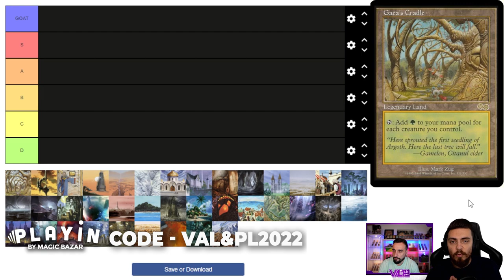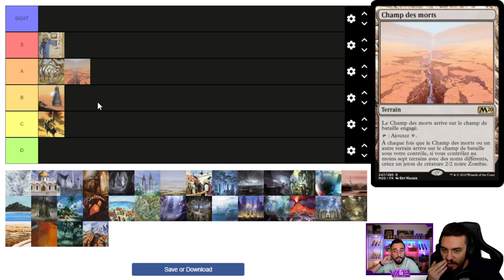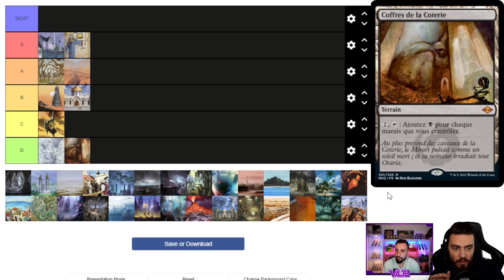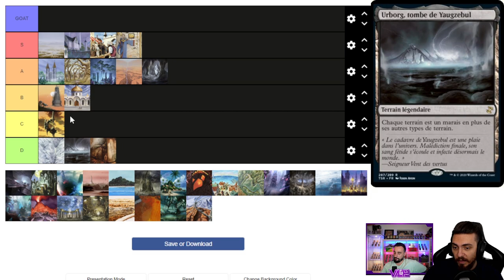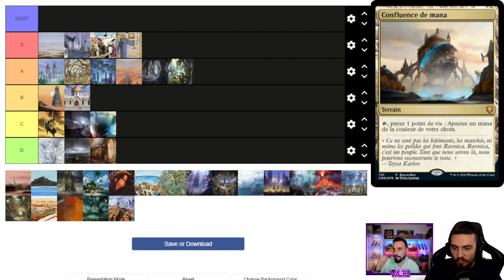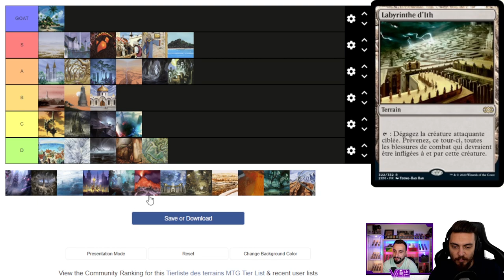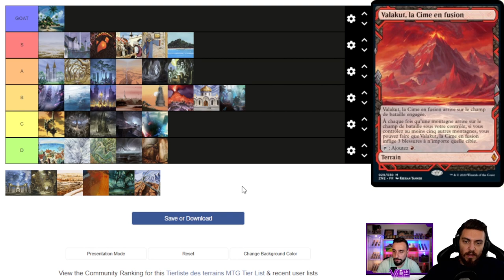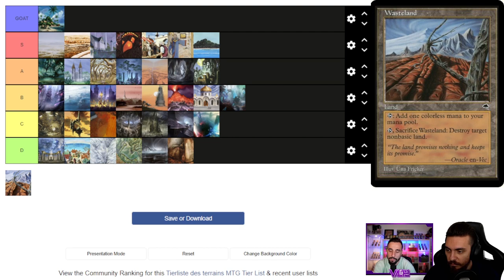TIERLIST ULTIME DES MEILLEURES TERRAINS DE MAGIC !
pour participer au concours instant gaming et gagner le jeu de votre choix

Lundi : Val&PL à partir de 19h ( Rossez-vous si vous pouvez )
Mardi : PL à partir de 16h
Mercredi : Val à partir de 14h
Vendredi : Val à partir de 10h

Intro 00:00
Tierlist 01:52